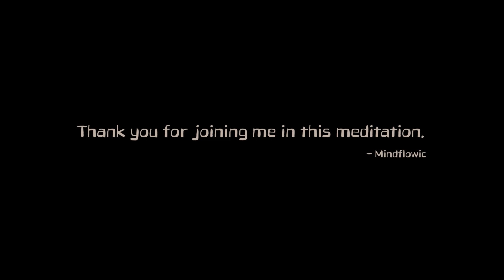Guided Meditation for Calmness and Overcoming Racism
In this powerful guided meditation, you will embark on a transformative journey to cultivate inner calmness and overcome the challenges of discrimination, particularly racism. Through detailed visualization techniques, you will tap into the strength within, embrace unity, and find peace in the face of adversity. Join us on this unique meditation experience that goes beyond traditional affirmations and empowers you to transcend the limitations of discrimination. Let go of negativity and embrace a path of love, compassion, and understanding.